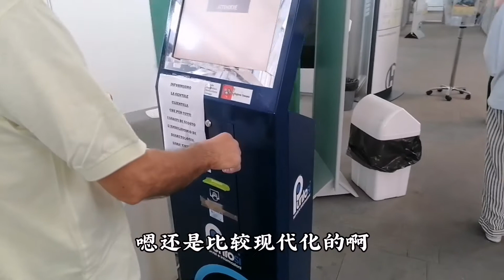意大利医院在商场里？